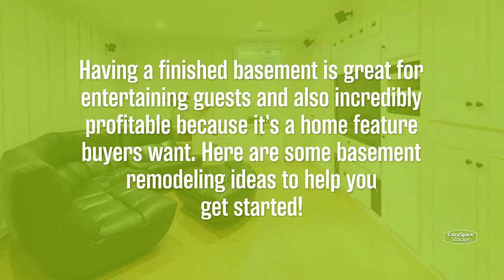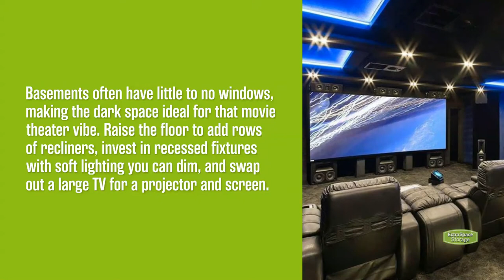Creative Basement Remodeling Ideas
Are you thinking about finally completing your unfinished basement? While the average basement remodel cost is between $2,800 to $34,000, the return on investment can be up to 75%. That means having a finished basement is not only great for entertaining guests, but it’s also incredibly profitable for you because it’s a home feature buyers want. Here are some basement remodeling ideas to help you get started!

Go Double with Living Rooms
Turn a Basement into a Bedroom
Make a Small Apartment
Sweat it Out in a Home Gym
Enjoy a Theater Experience at Home
Entertain Guests with a Wet Bar
Let Your Kids Be Free in a Playroom

Get more ideas for remodeling your basement—including tips on how to really make it your own—on the Extra Space Storage blog!

Timestamps:
00:00 Creative Basement Remodeling Ideas
00:16 Go Double with Living Rooms
00:27 Turn a Basement into a Bedroom
00:40 Make a Small Apartment
00:53 Sweat It Out in a Home Gym
01:06 Enjoy a Theater Experience at Home
01:19 Entertain Guests with a Wet Bar
01:32 Let Your Kids Be Free in a Playroom